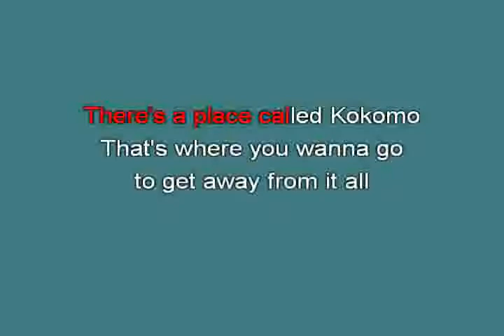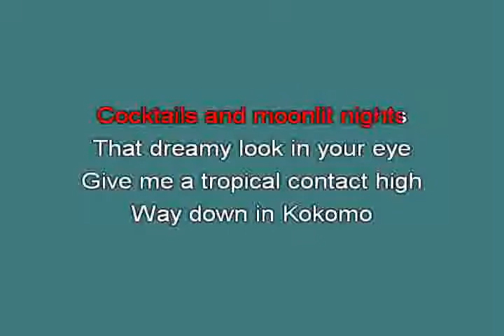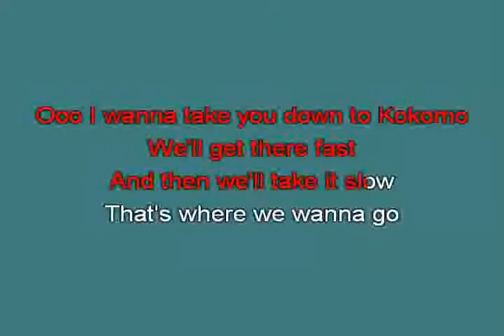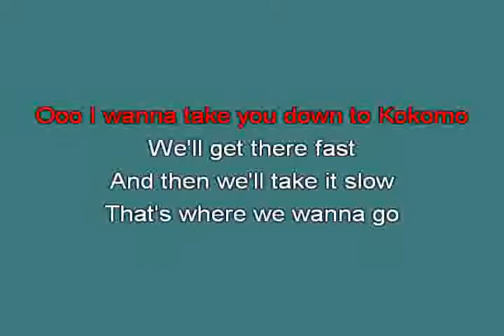THE BEACH BOYS